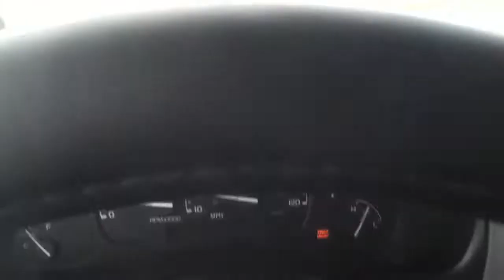CV- 22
Three CV- 22s sitting idle.